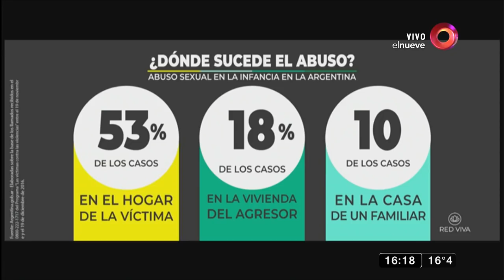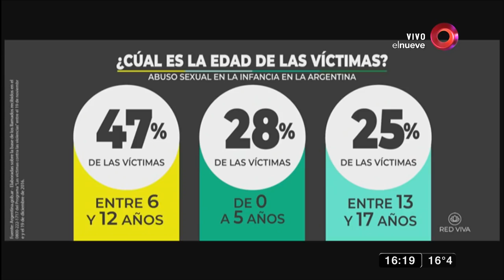Todas las Tardes: Programa del 14 de Agosto 2018